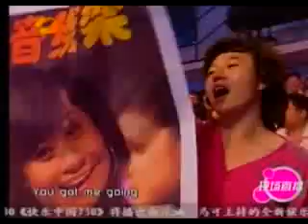郁可唯/郁英霞 Yu Kewei/Yingxia - 你是我的Superman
2006超级女声广州赛区20强
广州赛区20进10第一轮
现场伴奏出现串音之后被待定

现名郁可唯，2009快乐女声全国4强